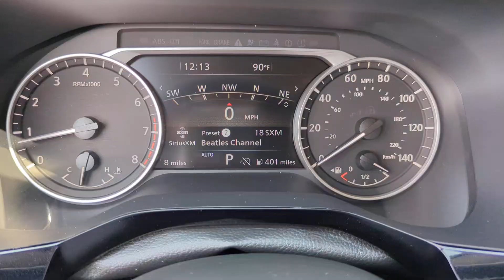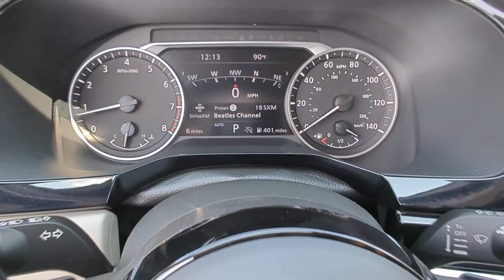2024 Nissan Pathfinder Kennesaw, Marietta, Smyrna, Woodstock, Atlanta, GA 240010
Super Black New 2024 Nissan Pathfinder SL available in Kennesaw, Georgia at Town Center Nissan. Servicing the Marietta, Smyrna, Woodstock, Atlanta, GA area.

2310 Barrett Lakes Blvd NW

Axle Ratio: 4.334,Wheels: 18 x 8J Machined Alloy,20 Painted Alloy Wheels,Heated Front Bucket Seats,Leather-Appointed Seating Surfaces,Radio: AM/FM Audio System,SL Premium Package,Black Splash Guards (Set of 4),Cross Bars,Captain's Chairs Carpeted Floor Mats (Set of 4),2nd-Row Captain Chairs,2nd-Row Rear Headrest,Bose Premium Audio System,Heated Rear Seats,Panoramic Moonroof,NissanConnect w/Navigation & Services,Tow Hitch Receiver & Harness,4-Wheel Disc Brakes,6 Speakers,Air Conditioning,Electronic Stability Control,Front Bucket Seats,Front Center Armrest,Power Liftgate,Spoiler,Tachometer,3rd row seats: bench,ABS brakes,Alloy wheels,Automatic temperature control,Brake assist,Bumpers: body-color,Delay-off headlights,Driver door bin,Driver vanity mirror,Dual front impact airbags,Dual front side impact airbags,Four wheel independent suspension,Front anti-roll bar,Front dual zone A/C,Front reading lights,Fully automatic headlights,Garage door transmitter: HomeLink,Heated door mirrors,Heated front seats,Heated steering wheel,Illuminated entry,Knee airbag,Leather steering wheel,Low tire pressure warning,Occupant sensing airbag,Outside temperature display,Overhead airbag,Overhead console,Panic alarm,Passenger door bin,Passenger vanity mirror,Power door mirrors,Power driver seat,Power passenger seat,Power steering,Power windows,Radio data system,Rear air conditioning,Rear anti-roll bar,Rear reading lights,Rear seat center armrest,Rear side impact airbag,Rear window defroster,Rear window wiper,Reclining 3rd row seat,Remote keyless entry,Roof rack: rails only,Security system,Speed control,Speed-sensing steering,Split folding rear seat,Steering wheel mounted audio controls,Telescoping steering wheel,Tilt steering wheel,Traction control,Trip computer,Turn signal indicator mirrors,Variably intermittent wipers,Front beverage holders,Auto-dimming Rear-View mi